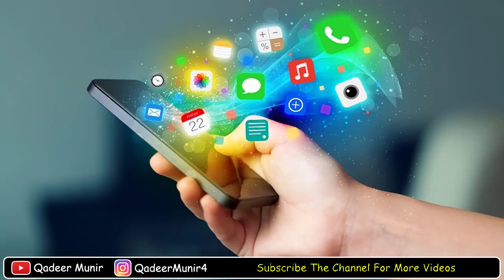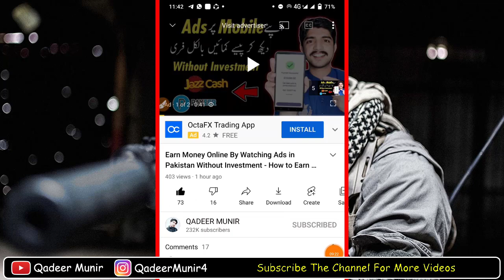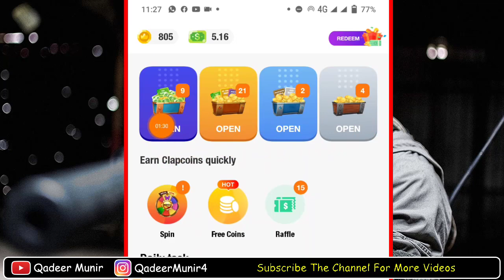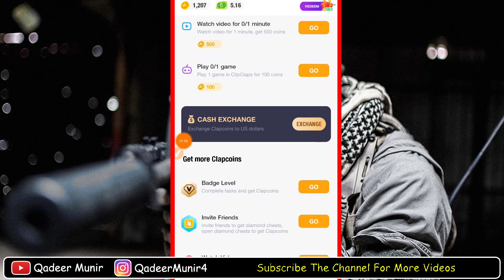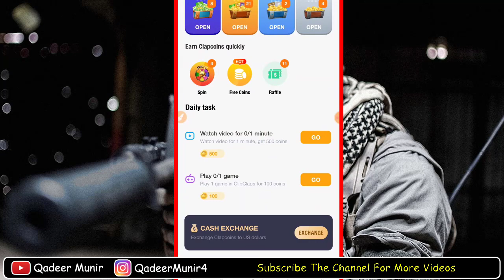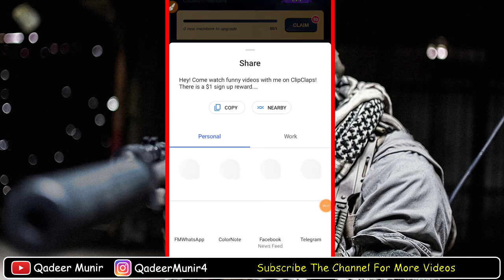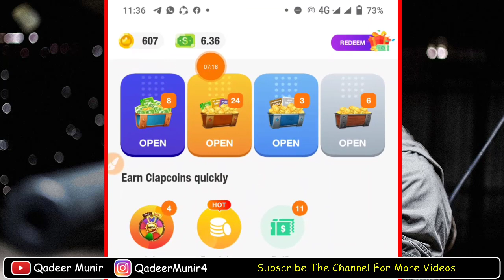Online Earning App || Online Earning in Pakistan Without Investment || ClipClaps New Update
When will you get as much money as you can Withdraw in your Easypaisa, JazzCash, Bank, PayPal,  I can easily get out.  Plus, you can send balances to any of your numbers for free.  Watch the video to know the complete information.
ClipClaps Application New Update,

Your Questions !
Make $10 to $50 A Day,
Fast Earning Application,
ClipClaps Fast Earning,
New Update Of ClipClaps,
Real Earning Application in Pakistan,
Earn Money from games,
Earn Money by watching ads,
Qadeer Munir,